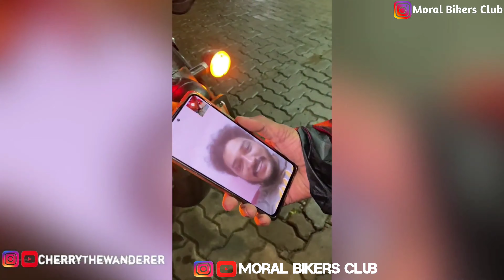Hyderabad to Goa Nonstop Road Trip 2021 mbc hyderabadtogoa goa Ridetogoa Day '1'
Hyderabad to Goa by road Day 1 Video

Great words to live by. There’s something exciting about exploring a new place every year. It can be a new country, a new city, or an interesting spot near your hometown.

Greetings,

*Moral bikers club*

And